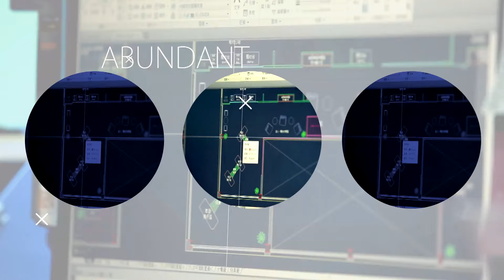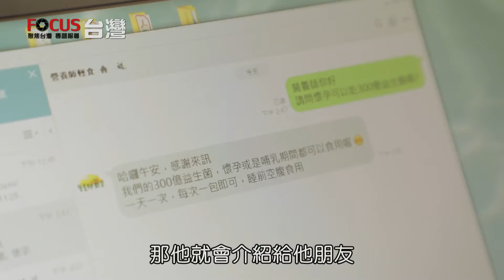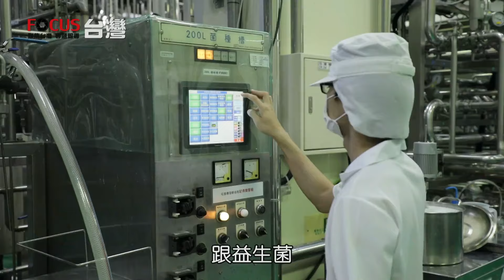FOCUS 台灣品牌專訪 - 營養師的白色力量 站在營養照護第一線｜營養師輕食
Focus台灣｜品牌專訪 - 營養師輕食

「營養師的白色力量：知識服務在前，產品研發在後，站在台灣營養照護的第一線。」

多數人不清楚自己手邊的營養品該如何吃、適不適合吃、什麼情況不能吃？為讓大眾能隨時詢問營養保健相關資訊，並快速獲得回應，「營養師輕食」成立LINE官方帳號，成功提高民眾與營養師間對話的便利性與即時性，短短四年已迅速累積近12萬的粉絲數，讓「營養師輕食」成為全台人數最多的營養知識服務平台。

歡迎收看阿江的營養師日常！😘